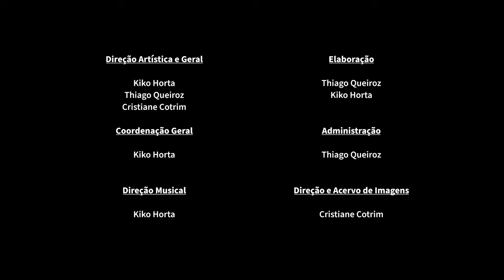Cordão do Boitatá | Tristeza | Dos Pés À Cabeça - Na Rua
"Tristeza" (Niltinho e Haroldo Lobo)

Um dos sambas mais cantados nos antigos bailes de salões do carnaval carioca,
de autoria de Nilton de Souza e Haroldo Lobo. O sucesso deste samba é tão grande, que o autor adotou o nome artístico de Niltinho Tristeza.

Centenas de regravações aconteceram após a primeira, feita por Ary Cordovil em 1966. É número indispensável em qualquer show que se refira ao carnaval, não podendo faltar num álbum do Cordão do Boitatá.

Mais uma vez o arranjo orquestral, escrito por Kiko Horta e Thiago Queiroz, conduz à lembrança dos melhores momentos do carnaval carioca neste belíssimo samba, cujo autor pertenceu a ala dos compositores da Imperatriz Leopoldinense.

Ao final da audição de “DOS PÉS À CABEÇA NA RUA” vem a mesma vontade que deu em “DOS PÉS À CABEÇA NA PRAÇA”: a vontade de ouvir tudo de novo e seguir a conclamação do Cordão do Boitatá, “vamos pra rua!”.

Formação da Orquestra de Rua

Paulino Dias (Percussão e coro)
Rodrigo Scofield (Percussão)
Mangueirinha (Percussão)
Quininho da Serrinha (Percussão)
Daniel da Silva (Percussão)
Darlan Pereira (Percussão)
Pedro Ivo (Percussão)
André Filho (Percussão)
Maju Nunes (Xequerê)
Jonas Hocherman (Tuba e Trombone)
Wellington Tavares Cahé (Tuba)
Everson Moraes (Trombone Baixo e Trombone)
Pablo Beato (Trombone)
Thiago Queiroz (Sax Alto e Barítono)
Diogo Acosta (Sax Tenor)
Tarcísio Cisão (Sax Tenor)
Gabriel Gabriel (Sax Alto)
Daniela Spielmann (Sax Soprano)
Aline Gonçalves (Clarinete)
Maico Lopes (Trompete)
Gilson Junior(Trompete)
Thiago Pires (Trompete)
Alexandre Romanazzi (Flauta, Flautim e coro)
Mariana Zwarg (Flauta e Flautim)
Cristiane Cotrim (Cavaco e coro)
Kiko Horta (Sanfona)

Grupo Mulecada Que Agita (Morro da Serrinha)

Maju Mendes (Agogô)
Derik Ribeiro (Caixa)
Pedro Henrique Coelho de Oliveira (Caixa)
Willian dos Santos (Surdo)
Lucas Badeco (Caixa)

Direção: Quininho da Serrinha

Direção de Bateria: Paulino Dias/ Rodrigo Scofield/ Mangueirinha

Direção da Orquestra de Sopros: Thiago Queiroz

Direção Musical: Kiko Horta

Gravado nos Estúdios Fibra
Filmagem: Daniel Lôbo
Engenheiro de Gravação: Kaique Del Giudice e Pedro Emmanuel
Engenheiro de Mixagem: Kaique Del Giudice e Celso Filho
Mixagem: Celso Filho, Thiago Queiroz, Paulino Dias, Kiko Horta.
Pesquisa de Imagem: Cristiane Cotrim, Kiko Horta, Thiago Queiroz e Daniel Lôbo

Imagens de Arquivo:
- “Pixinguinha e a Velha Guarda do Samba” - 1954/2006: filme de
Thomaz Farkas Estate
- “Saravah”: Filme de Pierre Barouh, Production: Editions Saravah

Cordão do Boitatá:

Direção Artística: Kiko Horta/ Thiago Queiroz/ Cristiane Cotrim

Coordenação Geral: Kiko Horta

Administração: Thiago Queiroz

Agradecimentos